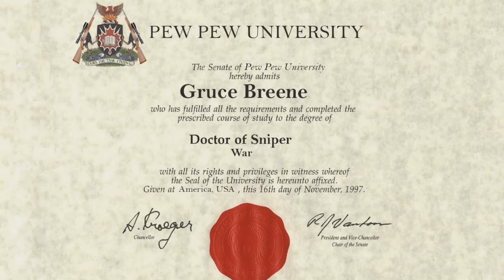Inside Gaming Sniper Elite 3 gameplay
A very funny video of Inside Gaming Sniper Elite 3 gameplay